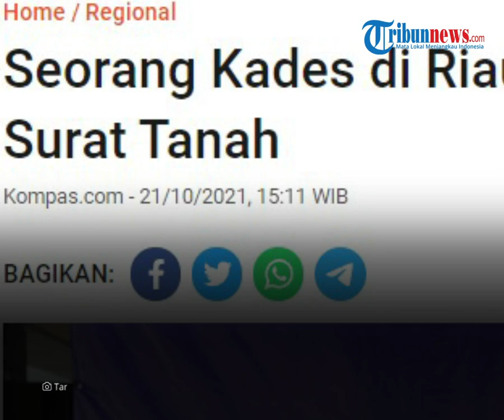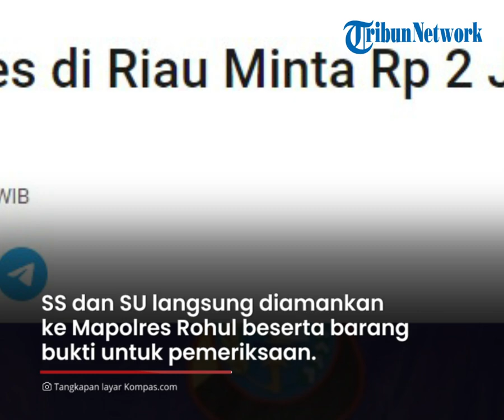Oknum Kades di Riau Dibekuk Polisi, Diduga Minta Rp2 Juta Tiap Bantu Pembuatan Surat Tanah Warga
TRIBUN-VIDEO.COM - Polres Rokan Hulu (Rohul), Provinsi Riau menangkap Kepala berinisial SS atas kasus pungutan liar (pungli) pengurusan surat tanah.

SS ditangkap saat operasi tangkap tangan (OTT) pada Selasa (19/10/2021) di kantor desa.

Menurut keterangan polisi, pelaku SS memungut tarif Rp2 juta kepada warga saat mengurus surat tanah.

Dikutip dari Kompas.com, polisi juga menangkap satu orang lagi berinisial SU yang merupakan Kepala Urusan Tata Usaha Desa Rokan Timur.

Kedua pelaku SS dan SU diduga melakukan pungli kepada warga yang mengurus surat tanah.

Informasi tersebut disampaikan oleh Kapolres Rohul AKBP Eko Wimpiyanto Hardjito melalui keterangan tertulis pada kamis (21/10/2021).

"Dalam operasi ini, kita menangkap Kepala Desa Rokan Timur berinisial SS dan Kepala Urusan Tata Usaha Desa Rokan Timur berinisial SU. Mereka melakukan pungli kepada warga yang mengurus surat tanah," ujar Eko.

Kedua pelaku ditangkap oleh Tim Unit III Tindak Pidana Korupsi Satuan Reserse dan Kriminal Polres Rohul.

Pengungkapan kasus itu berawal dari laporan masyarakat yang resah terhadap ulah kepala desa.

Kepala desa selalu memungut Rp2 juta ketika warga membuat surat keterangan ganti rugi (SKGR) dan surat keterangan riwayat tanah (SKRT).

"Kita tindak lanjut laporan warga yang mengeluhkan proses pembuatan SKRT dan SKGR setiap persil dipungut biaya Rp 2 juta oleh kepala desa," ujar Eko.

Setelah menerima laporan itu, Unit III Tipikor Satreskrim Polres Rohul melakukan penyelidikan ke lapangan.

Pada Selasa, sekira pukul 15.45 WIB, petugas mendapat informasi bahwa ada masyarakat yang akan membuat SKRT dan SKGR ke kantor Desa Rokan Timur.

Akhirnya petugas melakukan operasi ke lokasi dan terbukti menemukan pungutan untuk 10 persil SKRT serta SKGR yang dikenakan biaya masing-masing Rp2 juta.

"Usai menerima laporan warga, tim kemudian menyelidiki ke Kantor Desa Rokan Timur. Terbukti, kita menemukan pungutan untuk 10 persil yang dikenakan biaya masing-masing Rp 2 juta. Total uang yang ditemukan Rp 20 juta," ujar mantan Kapolres Kepulauan Meranti ini.

Selanjutnya SS dan SU langsung diamankan ke Mapolres Rohul beserta barang bukti untuk pemeriksaan.

Keduanya dikenakan pasal tentang Pemberantasan Tindak Pidana Korupsi.

Mereka terancam hukuman kurungan paling singkat empat tahun dan paling lama 20 tahun penjara.

Serta pidana denda paling sedikit Rp200 juta dan paling banyak Rp1 miliar.

(Tribun-Video.com/Kompas.com)

Artikel ini telah tayang di Kompas.com dengan judul "Seorang Kades di Riau Minta Rp 2 Juta Tiap Bantu Pembuatan Surat Tanah", Klik untuk baca
Penulis : Kontributor Kompas TV Pekanbaru, Citra Indriani